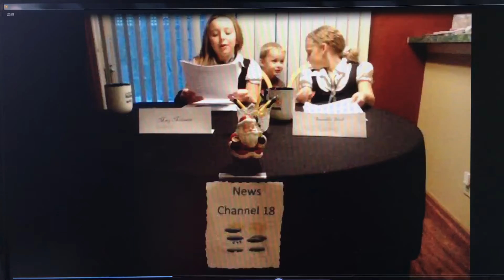Emily- news channel